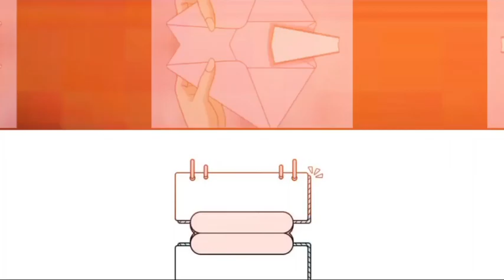Billionaire Pretending Driver - PART 7